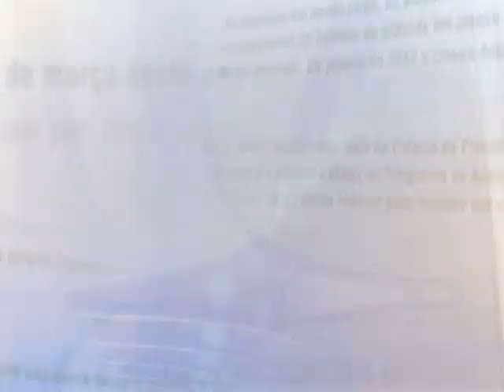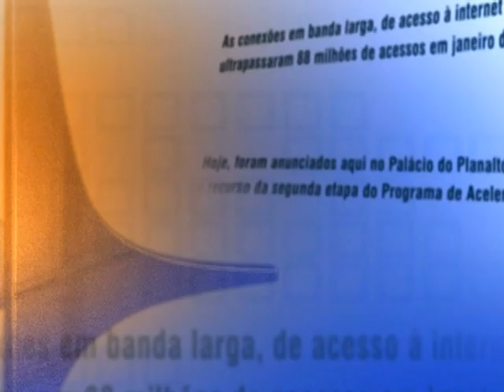Presidenta Dilma Rousseff anuncia 13 novos ministros para seu segundo mandato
DIRETO DO PLANALTO - 23.12.14: A presidenta Dilma Rousseff anunciou nesta terça-feira (23) o nome de 13 novos ministros que vão compor a equipe de seu segundo mandato. Atual ministro do Esporte, Aldo Rebelo assumirá a pasta de Ciência, Tecnologia e Inovação; Cid Gomes irá para o Ministério da Educação; Edinho Araújo assumirá a Secretaria de Portos e Eliseu Padilha será o novo titular da Secretaria de Aviação Civil. O Ministério do Esporte será comandado por George Hilton; Gilberto Kassab assume o Ministério das Cidades e Jaques Wagner será o novo ministro da Defesa. Helder Barbalho assume o Ministério da Pesca e Aquicultura e Kátia Abreu é confirmada como a nova ministra da Agricultura, Pecuária e Abastecimento. Nilma Lino Gomes assume a Secretaria de Políticas de Promoção da Igualdade Racial e Valdir Simão vai para a Controladoria-Geral da União. Atual ministro da pasta, Vinícius Lages permanece à frente do Turismo.